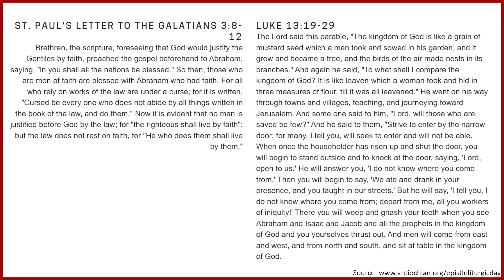2023-12-23: Daily Orthodox Christian Scripture Reading - Galatians 3:8-12, & Luke 13:19-29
Daily Orthodox Christian Scripture Reading for the Twenty-Ninth Week after Pentecost: Saturday

ST. PAUL'S LETTER TO THE GALATIANS 3:8-12

LUKE 13:19-29